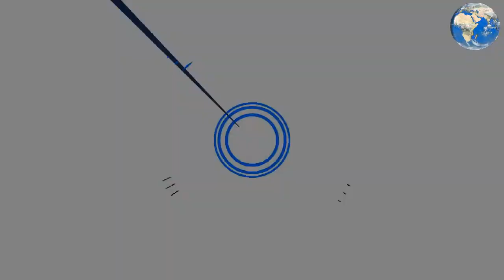secret of gorakh hill station south of pakistan | Why Captain Macdonald visit gorakh hill station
Gorakh hill station is a tourist point situated in south Pakistan. Temperature of this place 17c and in January it is -5c. The gorakh hill station is best place for national and International tourists, where a nature lover have done his \ her dream in true words as well as fond of adventure have their adventure here. I have explain the full history of gorakh hill station that how gorakh hill station devalop from 1860 and now a day gorakh hill is very famous place or tourists, So lets Find out together

If you like my content  for more informative documentaries you can visit below

                        For your interest playlists of my channel is here